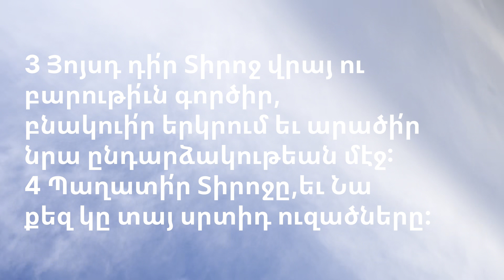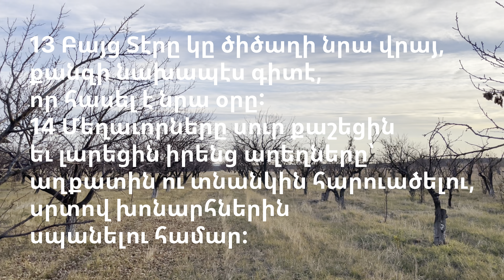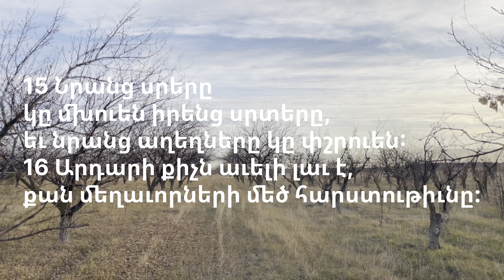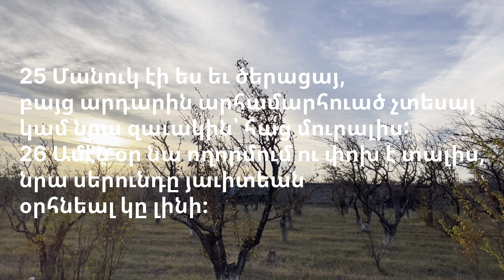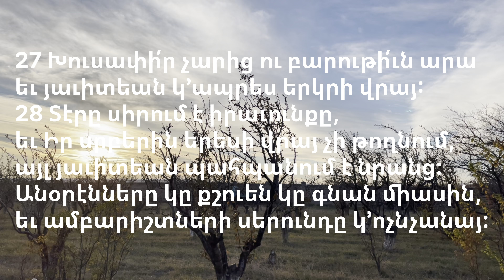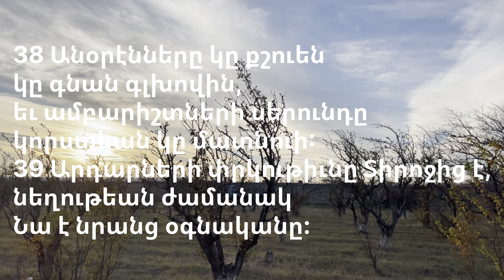Սաղմոս 36 /Psalms /Saghmosner.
📖Կարդաց/Սարգիս Նաջարյան